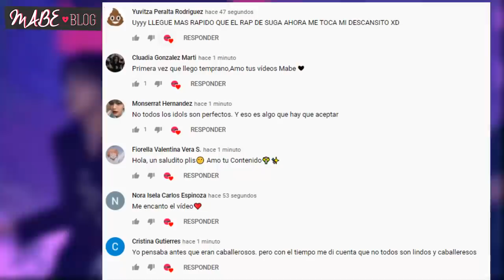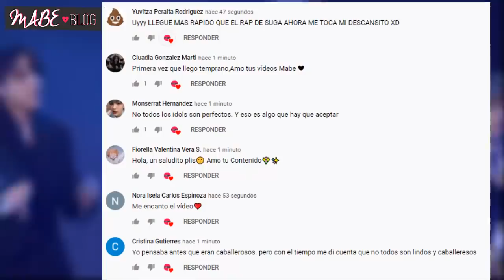IDOLS CRITICADOS POR "SUBIR DE PESO"